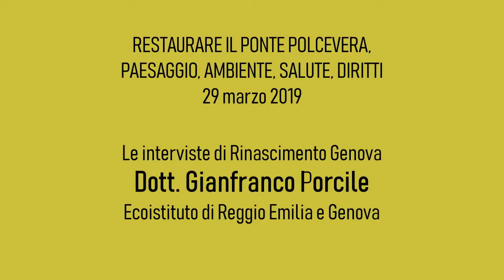Salviamo il Ponte Polcevera - intervista a Gianfranco Porcile